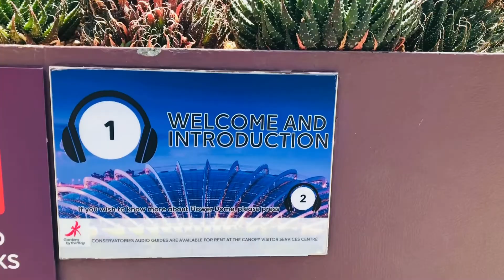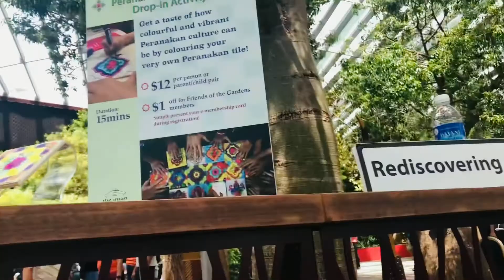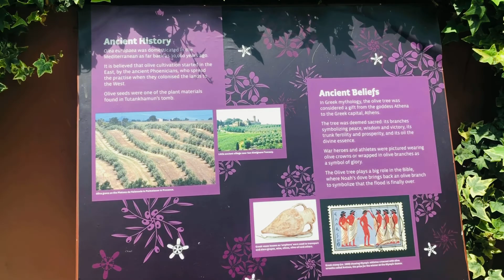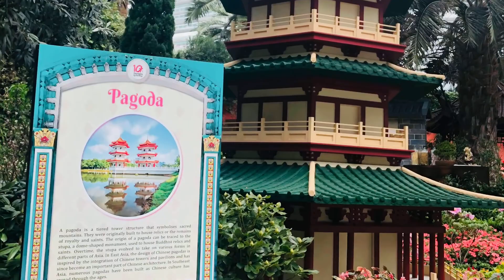Flower Dome Singapore | with @lesleysg singapore #2022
Tourist Attraction in Singapore

Flower Dome

"Step into the Flower Dome and stand in awe of nature. Spectacular and innovative, it is the largest glass greenhouse in the world as listed in the 2015 Guinness World Records! Be amazed by changing display of flowers and plants from the Mediterranean and semi-arid regions."

Gigantic air-conditioned glass greenhouse offering themed gardens with many exotic plants.

$100 package tour (Flower Dome, Cloud Forest, Floral Fantasy with food and shuttle)